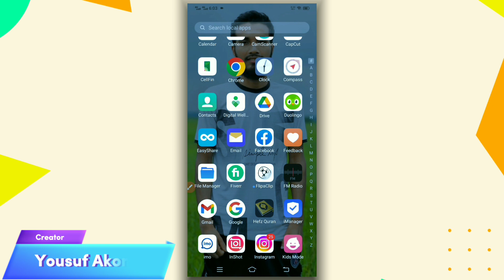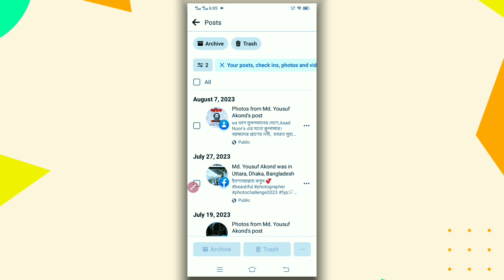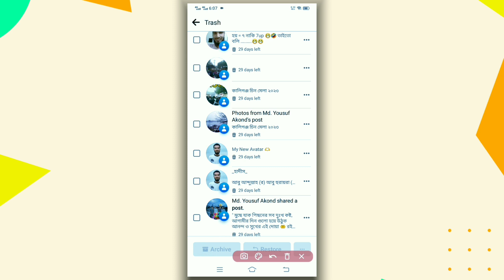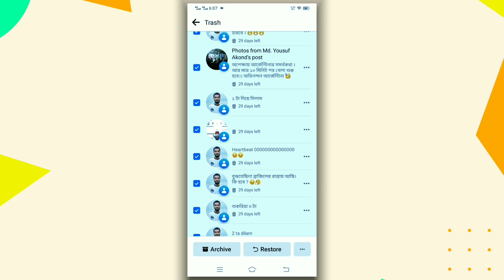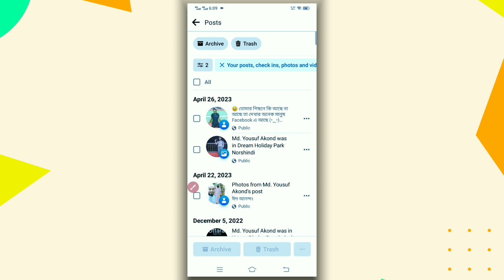How To Delete All Post On Facebook Just A Single Click 2023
How to delete post on Facebook  2023 |

In this video, I will show you a quick and easy way to delete all your Facebook posts with just a single click. If you've been using Facebook for a while and want to start fresh or simply clean up your profile, this tutorial is for you.

Deleting all your Facebook posts manually can be a time-consuming and tedious task. But with the method we will demonstrate, you can delete all your posts in a matter of minutes. No more scrolling endlessly and clicking on each post individually!

Follow along as we guide you through the step-by-step process of deleting all your Facebook posts. We will show you how to use a handy browser extension that automates the deletion process, saving you valuable time and effort.

Whether you want to remove embarrassing or outdated posts, or simply declutter your profile, this method will help you achieve a clean slate on Facebook. We understand the importance of privacy and the desire to control your online presence, so we're here to help you take control of your Facebook profile.

So, if you're ready to delete all your Facebook posts with just a single click, watch this video and learn how to effectively clean up your profile. Don't let your old posts haunt you any longer - take charge of your online identity today!

ᴥ☞ 𝗙 𝗔 𝗖 𝗘 𝗕 𝗢 𝗢 𝗞 ☜ᴥ
ᴥ☞ 𝗙 𝗔 𝗖 𝗘 𝗕 𝗢 𝗢 𝗞 𝗣𝗔𝗚𝗘 ☜ᴥ
ᴥ☞ 𝗜 𝗡 𝗦 𝗧 𝗔 𝗚 𝗥 𝗔 𝗠 ☜ᴥ

꧁ᓂ𝐓𝐡𝐚𝐧𝐤𝐬 𝐅𝐨𝐫 𝐖𝐚𝐭𝐜𝐡𝐢𝐧𝐠  𝐓𝐡𝐢𝐬 𝐕𝐢𝐝𝐞𝐨.ᓀ꧂
◆◈◇ᴅᴏɴ’ᴛ ꜰᴏʀɢᴇᴛ ᴛᴏ ꜱᴜʙꜱᴄʀɪʙᴇ ᴍʏ ᴄʜᴀɴɴᴇʟ ᴀɴᴅ ᴇɴᴊᴏʏ ᴏᴜʀ ᴠɪᴅᴇᴏꜱ, ꜱᴛᴀʏ ᴄᴏɴɴᴇᴄᴛᴇᴅ ᴡɪᴛʜ ᴜꜱ. ◇◈◆